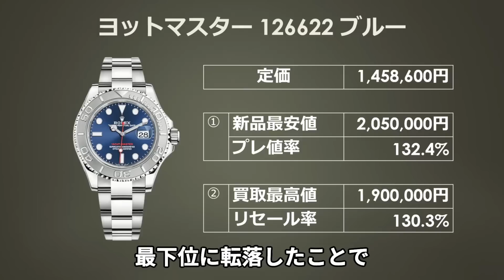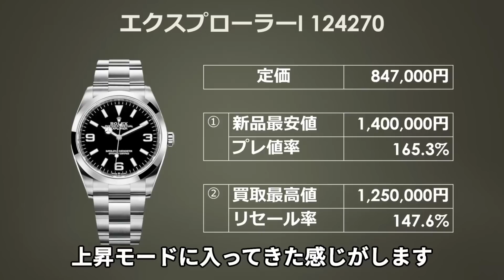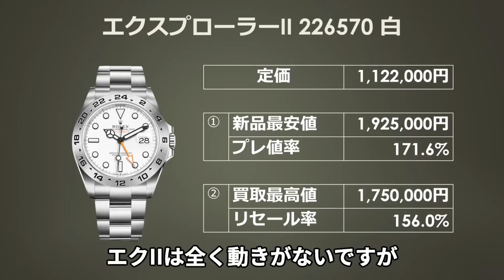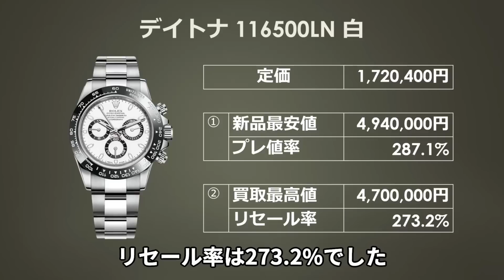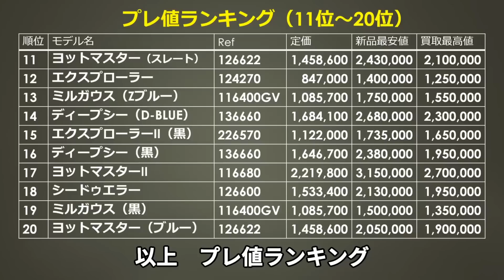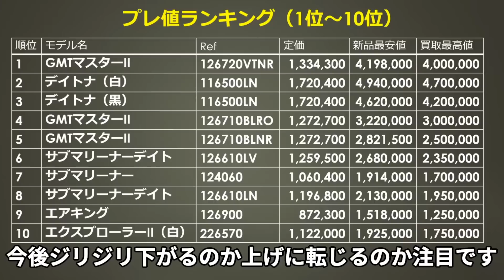ロレックス プレ値ランキング プロフェッショナルモデル ステンレス編 2022年11月第1週 ロレックス相場はこう着状態！今後どうなる？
ロレックス プレ値ランキング プロフェッショナルモデル ステンレス編になります。
2022年11月第1週の相場をお伝えします。

新品最高値はkakaku.comを参考に作成しています。
買取最高値は有名並行店のうち、未使用品で一番高値の額を買取最高値としています。